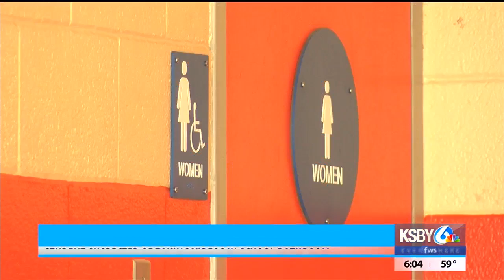Atascadero student suspected of taking videos in school bathroom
The Atascadero Police Department is recommending two misdemeanor charges against an Atascadero High School student accused of recording videos in a girls' bathroom.